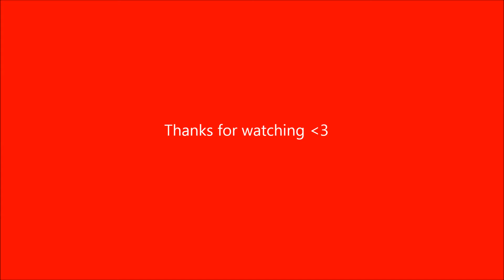Heroicwarmaster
Shock of Icecrown kills Heroic Warmaster Blackthorn